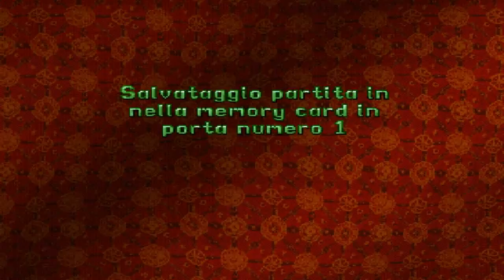Tomb Raider II - PS1 - LEVEL 14 - ICE PALACE